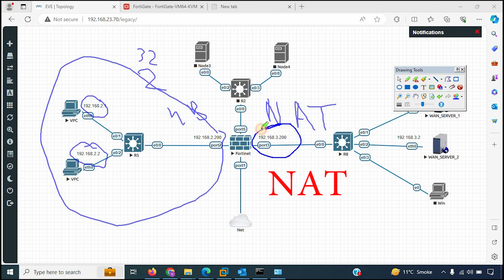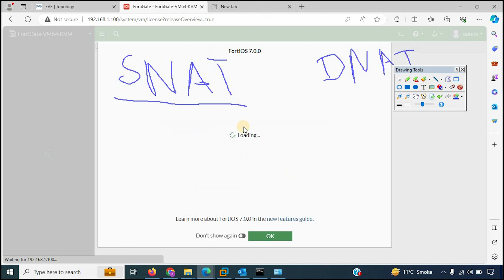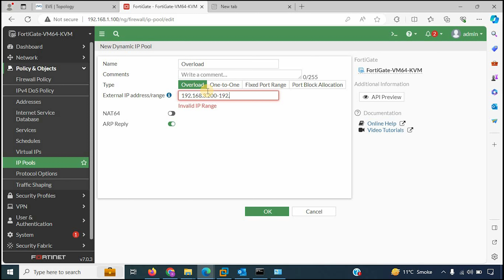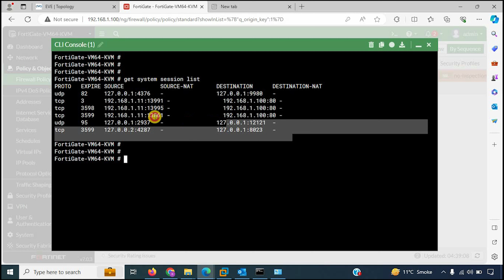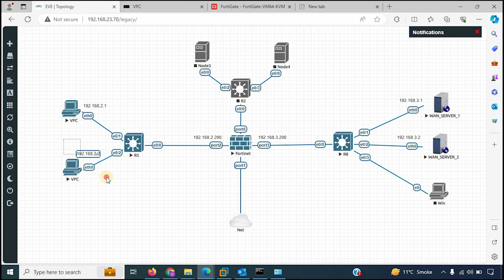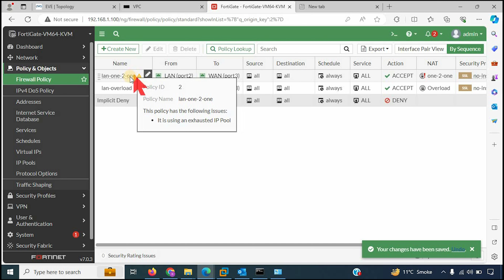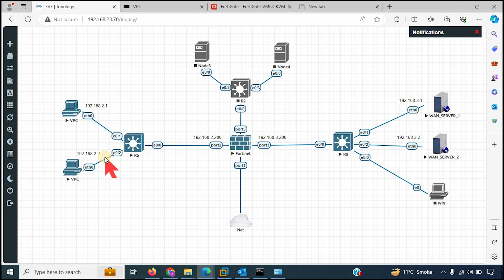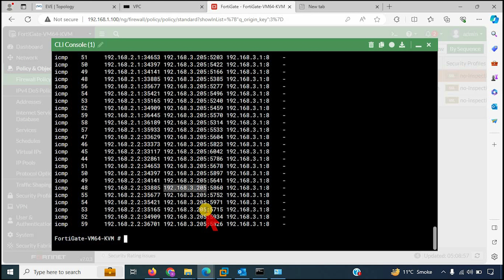What is NAT & How to Configure NAT Step by Step in Fortigate Firewall in Hindi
Network Address Translation (NAT) is a technique used to translate one IP address or a pool of internal IP addresses to a single public IP address. This is commonly used in home and business networks to share a single internet connection with multiple devices.

Here's how NAT works in a nutshell:

When a device on your internal network (like your computer) wants to access the internet, it sends a request with its internal IP address.
The NAT device (usually your router or firewall) intercepts the request and translates the internal IP address to the public IP address.
The request is then sent to the internet with the public IP address.
When the response comes back from the internet, the NAT device translates the public IP address back to the internal IP address and sends the response to the correct device.
There are different types of NAT, but the most common ones are:

Source NAT (SNAT): This is the most common type of NAT. It translates the internal IP address of a device to the public IP address.
Destination NAT (DNAT): This type of NAT translates the public IP address of a server on the internet to an internal IP address. This is commonly used to host web servers, email servers, and other services on your internal network.
Configuring NAT in FortiGate firewall involves creating NAT policies. These policies define which traffic should be translated and how it should be translated.